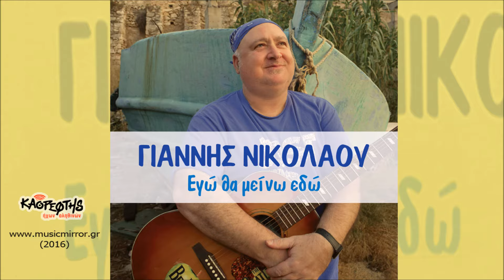Γιάννης Νικολάου, O Παύλος ζει (HQ Official Audio Video)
O Παύλος ζει
(Στίχοι - μουσική: Γιάννης Νικολάου)

Στίχοι τραγουδιού

O Παύλος ζει
Ο Παύλος ζει και είναι εδώ μαζί μας
Ο Παύλος ζει δεν έφυγε ποτέ
Ο Παύλος ζει μέσα στις καρδιές
Μες στις καρδιές των αδελφών μας, μες στις ματιές
στα ποιήματα και στα τραγούδια, στις μουσικές
μες στους αγώνες στις πορείες, στις γειτονιές
μα τώρα πια είναι ιδέα για τις γενιές.
Ο Παύλος ζει μες στις γειτονιές.
Όπου υπάρχει αδικία θα είναι εκεί
στην λαϊκή την συνοικία πάντα θα ζει
μες στα ακόρντα τα μινόρε μες στις φωνές
και η μνήμη φλόγα που θα ανάβει παντού φωτιές

Ο Παύλος ζει μέσα στις φωνές.
Είναι το σύνθημα στους τοίχους είναι κραυγή
δεν πάει χαμένη η θυσία ,κάτι θα βγει.
Μες στις καρδιές

Το έγραψα με αφορμή την δολοφονία του Παύλου Φύσσα από τους φασίστες και το τραγούδησα με την κιθάρα μου στην αντιφασιστική συναυλία που έγινε στην πλατεία Συντάγματος στην μνήμη του.
Κιθάρες, ηλεκτρικές, ακουστικές: Γιάννης Νικολάου
Programing, πλήκτρα, μπάσο: Χάρης Μπουτσελάκης
Ηχογραφημένο μεταξύ Άνω Πατησίων και πατρικού Καστέλας